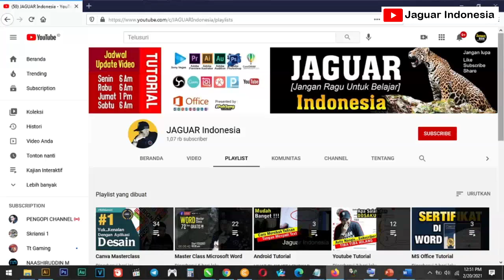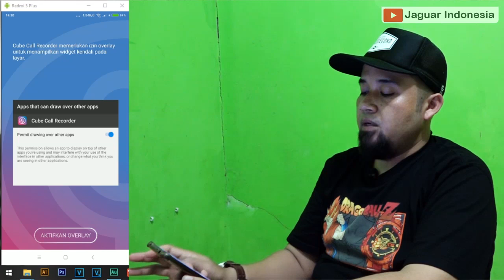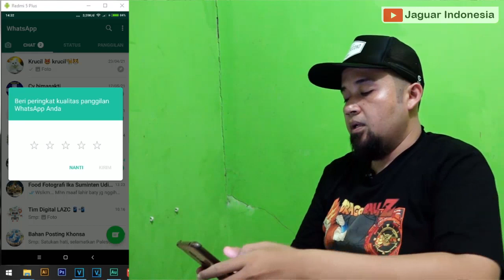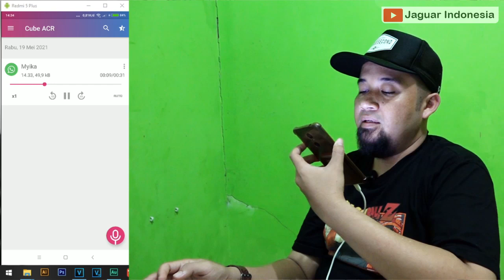Cara Merekam Panggilan WhatsApp secara Otomatis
How to Automatically Record WhatsApp Calls
Simak juga tips n trik whatsapp lainnya di link berikut :
related search : tips trik whatsapp,10 trik terbaru whatsapp,whatsapp mod,cara merekam panggilan video whatsapp secara otomatis,trik whatsapp status,whatsapp plus,cara merekam panggilan whatsapp,whatsapp plus 2021,rekam panggilan wa,cara rekam panggilan wa secara otomatis,rekam panggilan wa otomatis,otomatis rekam panggilan wa,otomatis rekam panggilan whatsapp,record whatsapp voice calls,how to record whatsapp calls,record whatsapp calls,cara merekam telepon whatsapp, cara merekam panggilan wa tanpa diketahui